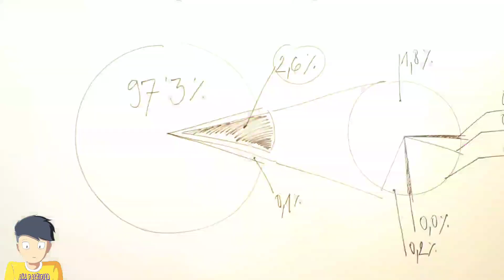कृष्णा राधा के साथ जबरदस्ती करते थे ये काम| Dwarka kaise dubi | krishna vs jesus| dropadi ki mrityu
कृष्णा राधा के साथ जबरदस्ती करते थे गलत काम| Dwarka kaise dubi | krishna vs jesus| dropadi ki mrityu aks FACTIFIED HINDI

topic
dwarka kaise dubi
dwarkadhish song
dwarka
dwarika no nath maro raja ranchod
dwarkadhish
dwarka underwater real video
dwarkadhish ringtone
dwarkadhish live darshan
dwarkadhish status
dwaraka movie
dwarka kaise dubi
dwarka kaise dubi episode
dwarka kaise dubi radha krishna
dwarka kaise dubi thi pani mein
dwarka kaise dubi mahabharat
dwarka kaise dubi full episode
dwarka kaise duba samundar mein
dwarka kaise dubi video
dwarka kaise dubi thi
krishna vs jesus
krishna vs jesus vs allah
krishna vs jesus christ
krishna vs jesus status
krishna vs jesus in hindi
krishna vs jesus vs muhammad
krishna vs jesus shorts
krishna vs jesus who will win
krishna vs jesus similarities
krishna vs shiva fight
krishna or jesus
krishna or jesus who came first
krishna jesus movie
krishna jesus song
krishna jesus allah
krishna jesus status
krishna jesus similarities
krishna jesus story
dwarka kaise dubi
krishna death status
shree ram ki mrityu kaise hui
shri krishna ki mrityu ke baad kya hu
shri krishna ka dil kahan hai
hanuman ji ki mrityu kaise hui
krishna death place
bhalka tirth
shri krishna episode 222
mahabharat ka last episode
dwarka nagri underwater
radha ki mrityu kaise hui ramanand sagar
shree krishna last episode 422
shri krishna last episode 1083
krishna death episode in radha, krishna
radha ji ki mrityu kaise hui
dropadi ki mrityu kaise hui
dropadi cheer haran
dropati chir haran mahabharat
dropati chir haran video star plus full
dropadi ki kahani
dropadi swamber in mahabharat
cheer haran radha krishna